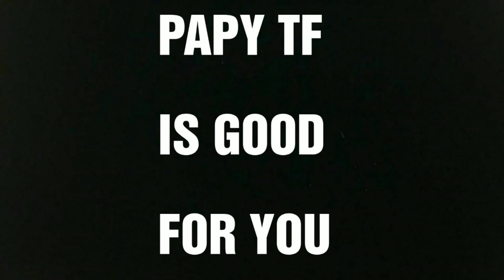( FRENCH ) Revue Voltron Netflix : Le Défenseur Légendaire .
Helloooo les z'amis !
Pour cette vidéo de fin de semaine , je vous présente le célèbre Voltron issu du reboot et éclusivité Netflix sorti milieu 2016.
Un hommage de toute beauté fait de plastiques denses et très robustes, de quelques "gimmicks" sympatoches , et clou du spéctacle , comportant plus de 50 phrases, bruitages et dont la poitrine s'illumine d'un joli bleu ; composé de nos 5 lions qui s'assemblent pour former le géant Voltron ; et c'est tout de suite ce qui frappe aux yeux tant se jouet est lui aussi énorme et imposant.
Bonne revue , passez un super moment , et bon weekend à toutes et tous ! ;)